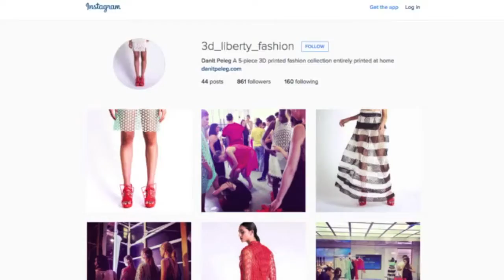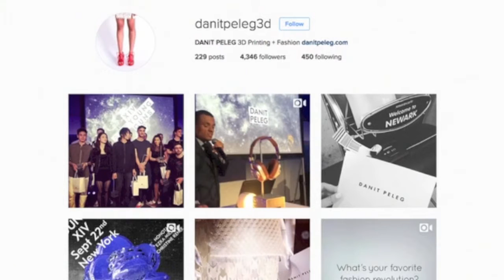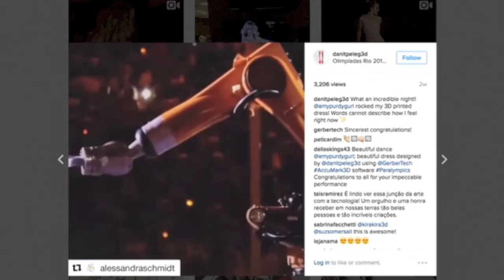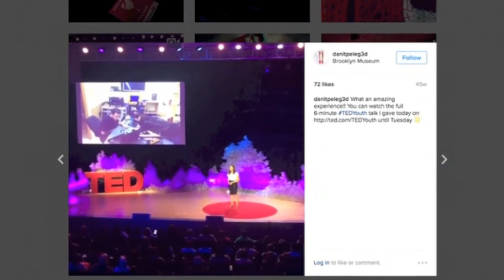Fashion and Technology: Danit Peleg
Danit Peleg, 28, is a Fashion Designer based in Tel Aviv, Israel. In 2015, for her graduate collection at fashion school, Danit was the first to design and 3D print an entire ready-to-wear fashion collection - printed entirely at home. Her collection and the potential that printing clothes could have on the fashion industry has captivated the attention of millions globally.  For the Rio 2016 Paralympics Opening Ceremony, Danit used her 3D printing technique to design and print a dress for Amy Purdy, a double-leg amputee who performed a samba solo. Danit graduated from world-renowned Israeli Fashion School, Shenkar.